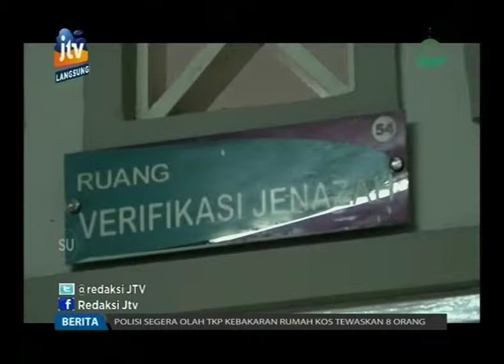Tim DVI Polda Jatim Bantu Identifikasi 8 Jenasah Korban Kebakaran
Tim Disasater Victim Identification, DVI Polda Jatim tiba di kamar jenazah RSU dr Soetomo Surabaya pukul 10.00 WiB pagi. Tim DVI Polda Jatim akan membantu proses identifikasi sesuai data ante mortem pihak keluarga.